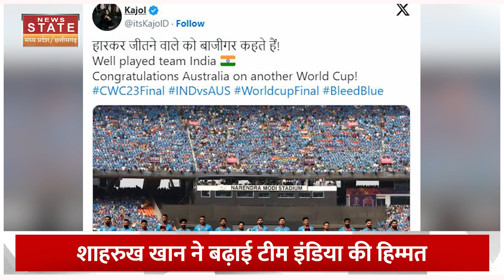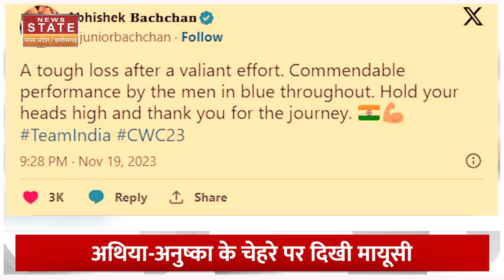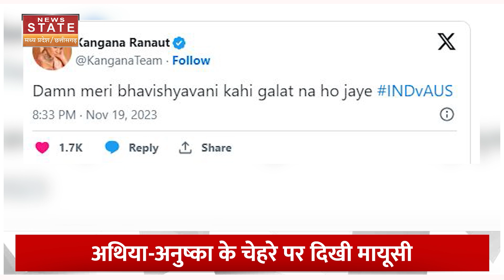Ind Vs AUS World Cup Final: भारत की हार हार पर Cricket Fans के आंखों से छलके आंसू!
वर्ल्ड कप 2023 में छठी बार ऑस्ट्रेलिया विश्व विजेता बन गया है। अहमदाबाद के नरेंद्र मोदी स्टेडियम में हुए मैच में ऑस्ट्रेलिया ने भारत को 6 विकेट से हराया है। ऐसे में सभी देशवासी मायूस हो गए..

Australia has become world champion for the sixth time in the World Cup 2023. Australia defeated India by 6 wickets in the match held at Narendra Modi Stadium in Ahmedabad. In such a situation, all the countrymen became disappointed.